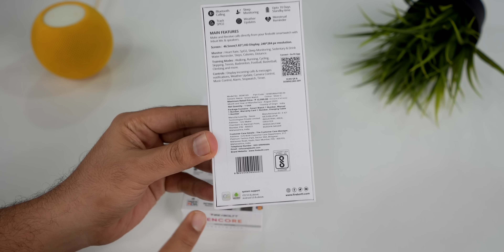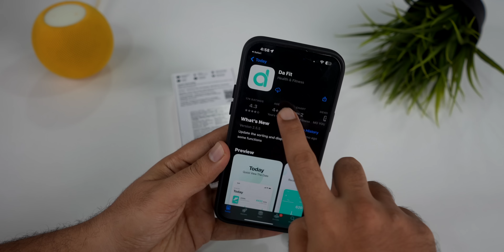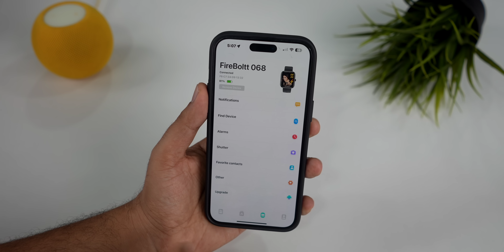Under 2000 Full Metal Calling Smartwatch | Fire-Boltt Encore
Fire-Boltt Encore Stainless Steel Smart Watch with Advanced 1.83” Full Touch Screen Display, 240 * 284 PPI, Bluetooth Calling, 10-Days Battery Life, IP67 Water Resistant, Upgraded Health Sensors

00:00 - Intro
00:20 - Unboxing
00:50 - Design, Build, looks & wearing comfort
01:27 - Setup
01:45 - Display
02:02 - User Interface
02:56 - Health features
03:11 - Sports Mode
03:27 - More Features
03:46 - Bluetooth Calling
04:08 - App Features
04:50 - Battery
05:01 - Pricing & availability
05:12 - outro